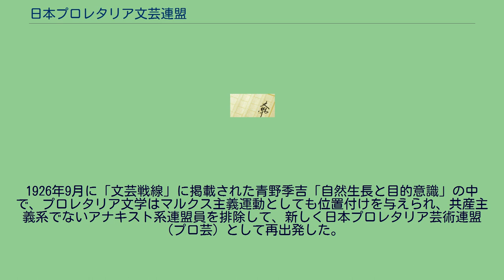日本プロレタリア文芸連盟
日本プロレタリア文芸連盟（にほんプロレタリアぶんげいれんめい、略称プロ連）は、1920年代のプロレタリア文学運動の団体である。
1925年、それまでいろいろな同人組織などはあったが、きちんとした運動体を持たなかったプロレタリア文学の陣営の、大きなまとまりをもった組織を作ろうという意図で組織された。
12月に『文芸戦線』を中心に、『戦闘文芸』『原始』『解放』などのプロレタリア文芸雑誌、劇団先駆座、個人で江馬修、林房雄らが参加して発足した。
1926年11月には中野重治、亀井勝一郎、鹿地亘らマルクス主義芸術研究会のメンバーが加入する。
きちんとした機関誌は決めなかったが、事実上雑誌『文芸戦線』が機関誌として機能していた。
葉山嘉樹「淫売婦」、黒島伝治「豚群」などの作品が掲載され、運動に活気がもたらされた。
演劇においては、共同印刷争議を支援したトランク劇場の活動など、新しい演劇創造にも力を入れた。
1926年9月に「文芸戦線」に掲載された青野季吉「自然生長と目的意識」の中で、プロレタリア文学はマルクス主義運動としても位置付けを与えられ、共産主義系でないアナキスト系連盟員を排除して、新しく日本プロレタリア芸術連盟（プロ芸）として再出発した。